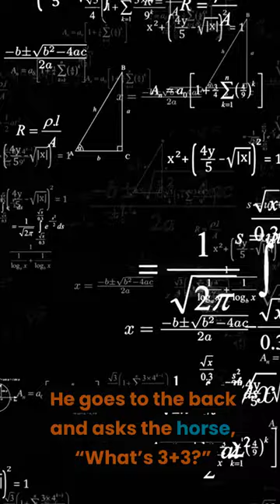BEST JOKE OF TODAY 😂 The Mathematical Horse Hundred Dollar Bet 🤣joke 😂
The Mathematical Horse Hundred Dollar Bet
A man walks into a bar and orders a drink. He notices a jar full of $100 bills on the counter and asks the bartender what it’s for. The bartender says, “We have a horse in the back that can do math. If you can stump him, you win the money, but if he wins, you have to pay for it.” The man thinks for a moment and says, “I’ll take that bet.” He goes to the back and asks the horse, “What’s 3+3?” The horse taps its hoof six times. The man asks, “What’s 6+6?” The horse taps its hoof twelve times. The man thinks he’s got it and asks, “What’s 50+50?” The horse just stares at him. The man says, “Ha! I stumped you!” The horse immediately  . . . . . . . .